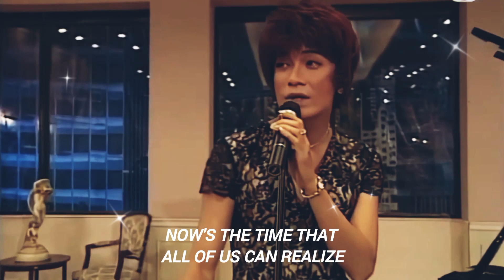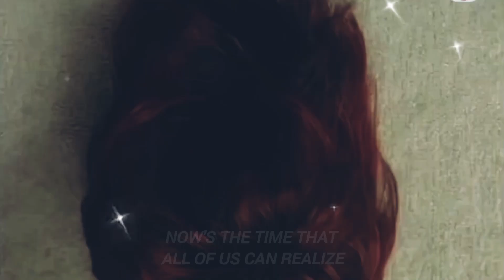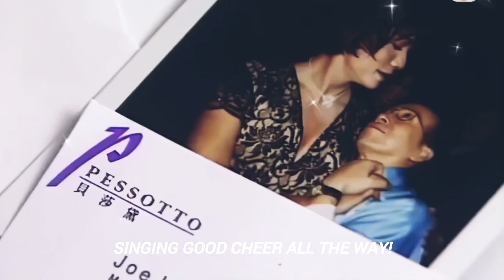[FMV] "Mr. Joe Junior & Mr. Diana" Feminine Masculinity 先生貴性 TVB 1999 & "When You Sing"(Joe Junior)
Mr. Joe Junior & Mr. Diana | Feminine Masculinity 先生貴性, TVB 1999 | When You Sing (Joe Junior)
WHEN YOU SING
Performer: Joe Junior
Composer: Dominic Chung
Lyricist: Chung Dominic
When you sing a song, sing a song of joy
We'll follow you dance along
When you sing a song for each girl and boy
We'll lead the whole world to sing this song
Now's the time that all of us can realize
Not to live in great fool's paradise
We'll then walk through the night
And walk through the day
Singing good cheer all the way
When you sing a song, sing a song of bright
Heal this big world of her sore
When you sing a song gives the moans a light
You're on the side of this melody score